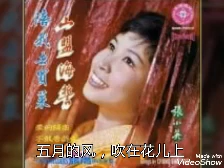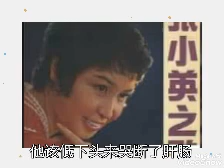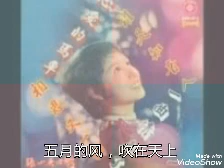五月的风 ------- 张小英 ( 歌词版 )